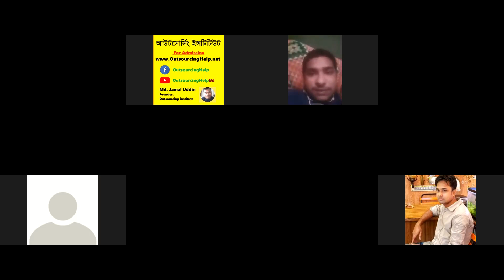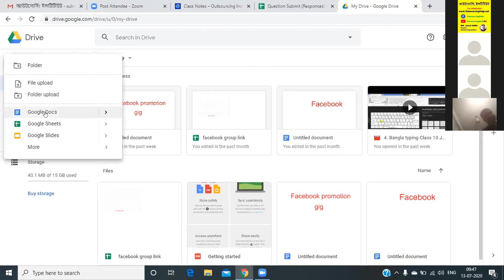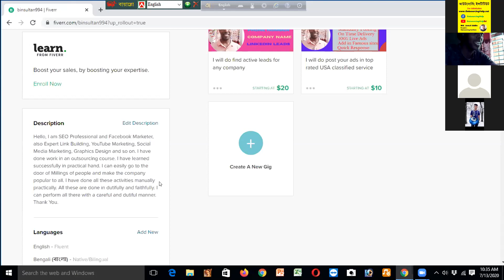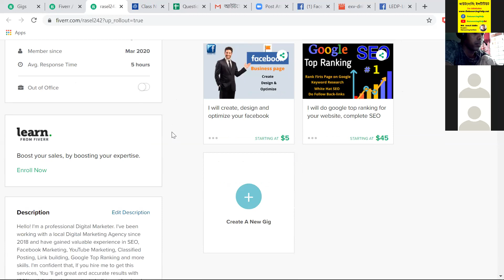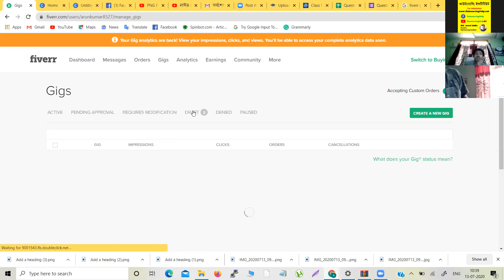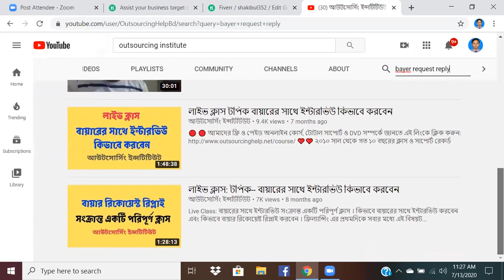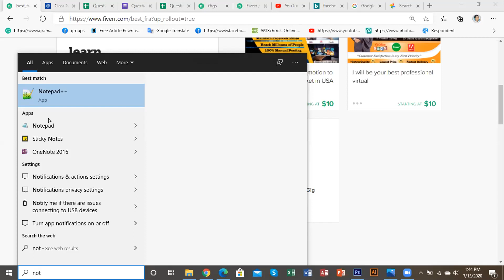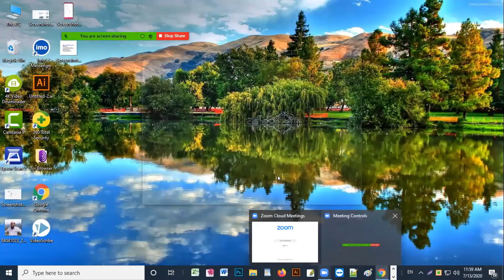Reyad support class sokal 10am -12pm (13 July 2020)